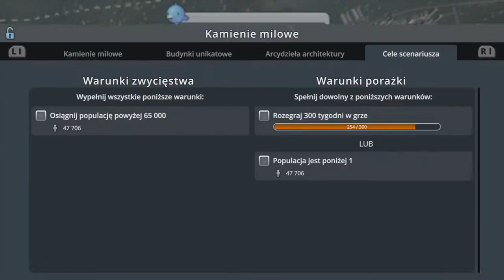#32 Zadowolenie mieszkańców, a raczej jego brak... - Cities Skylines PS4 6 Przy zaporze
Zapraszam na kolejny odcinek w którym będziemy próbowali podnieść zadowolenie mieszkańców i nie tylko...

Plan tygodnia(Plan jest tylko teorią, a nie praktyką zazwyczaj):
Czwartek - Awizonosz Poza Prawem, Premiery(warszawska Polityka czy Przygody Awizonosza około 18:00)

Nieregularnie - Cities Skylines Industries, Cities Skylines Parklife

Awizonosz